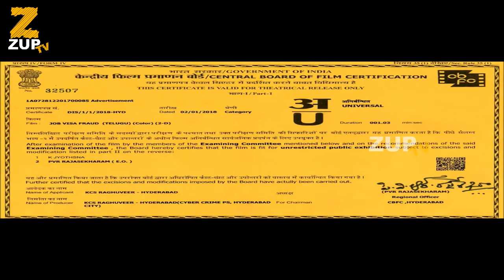SS Rajamouli Social Ads For Cyber Crime | Hyderabad Cyber Crime Department || JRNTR || ZUP TV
Watch SS Rajamouli Social Ads For Cyber Crime | Hyderabad Cyber Crime Department || JRNTR || ZUP TV